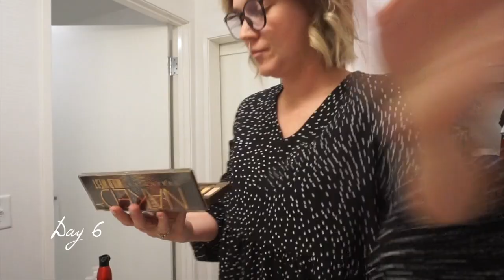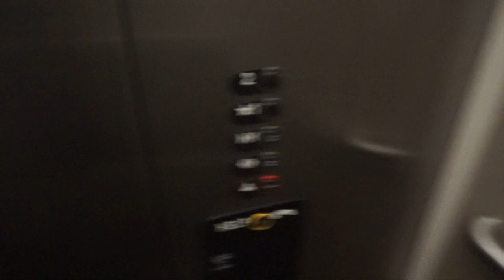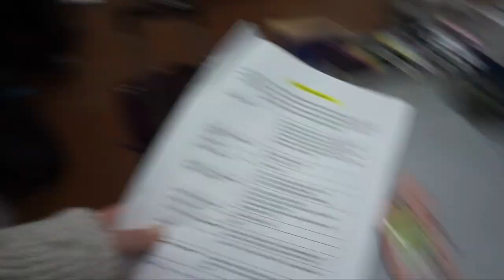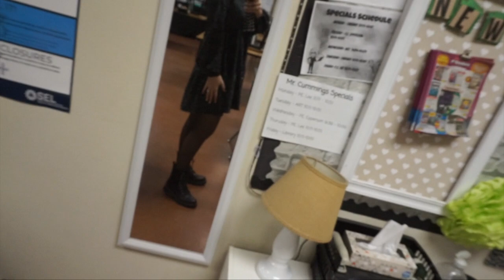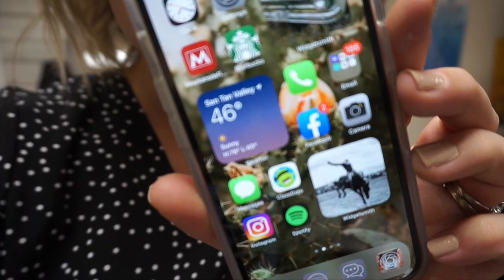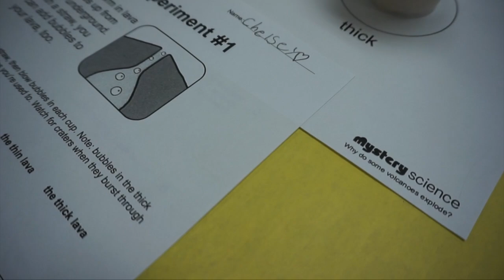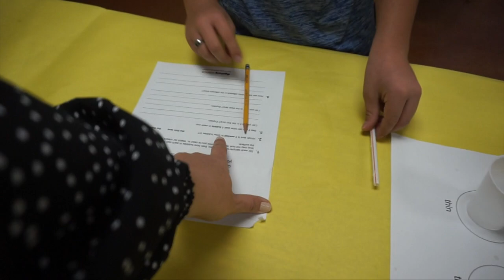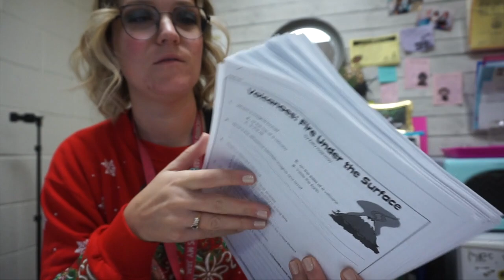Vlogmas 2021 | Days 5-10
POPULAR LINKS
My Glasses-

EDITING LINKS:
-Channel Art by: Pic Monkey
-Channel Banner & Cartoon: Natalie Cross
-Fonts by: AG Fonts & PB Fonts (Teacher Pay Teachers)